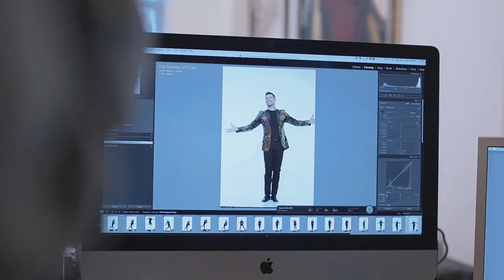Here Come The Boys (2021 Show Trailer)